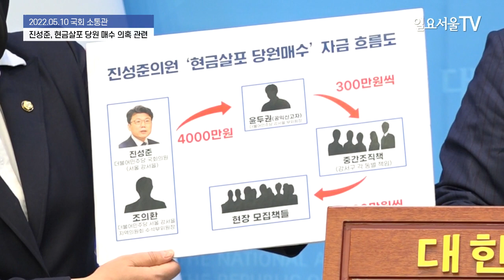진성준 지방선거 전 금품선거? 김형동 "입당원서 넘기고 돈 받아"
국민의힘 김형동, 조수진 의원이 10일 국회 소통관에서 기자회견을 갖고 더불어민주당 진성준 의원의 현금살포 당원 매수 의혹에 대해 설명하고 있다.

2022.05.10 일요서울TV 김정오 기자